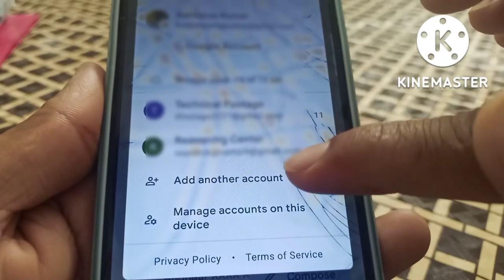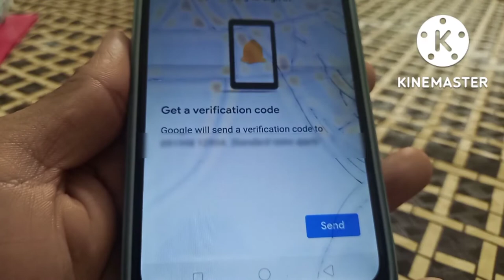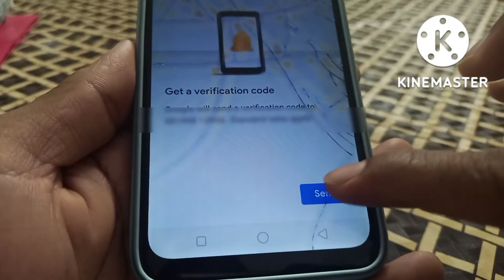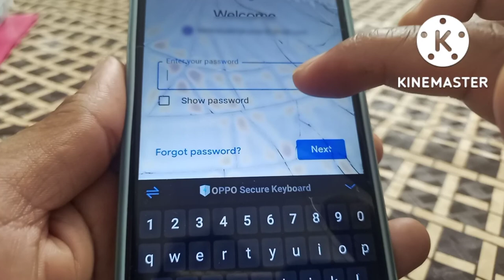Ek Number Se Kitne Gmail Account Bane Hai Kaise Pata Kare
Hello friends, in today's video we have told you step by step how many gmail account is created on your mobile number for complete information, definitely watch the video till the last, hope you will like this video very much, if you like the video, then give the video a Please like and subscribe the channel and press the bell icon so that you can get notification of every upcoming video, if you have any question or suggestion, then you must tell us by commenting in the comment section, your suggestion is very important for us thank you.

most queries:-

👉how to change whatsapp number without losing chats and groups
👉how to change whatsapp number without losing chats and groups in hindi